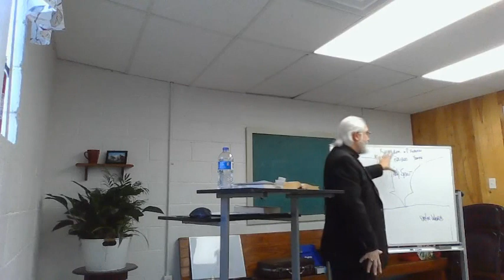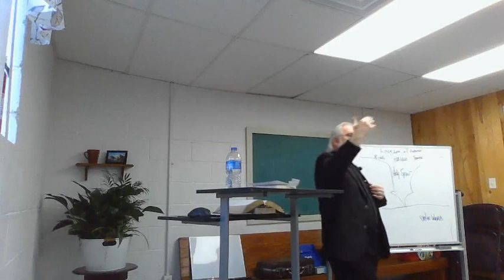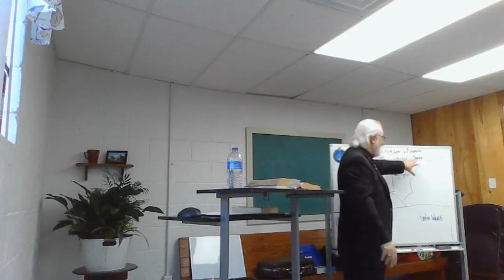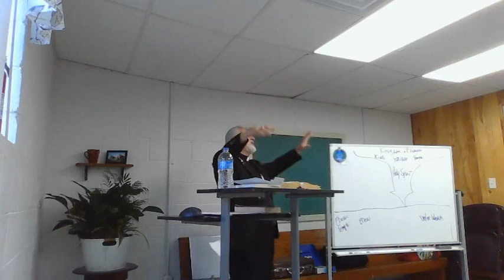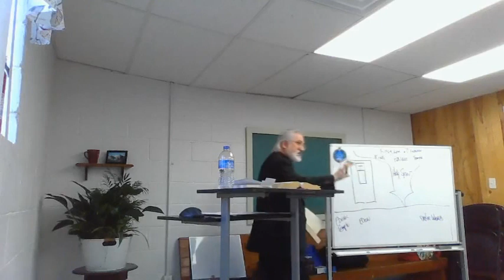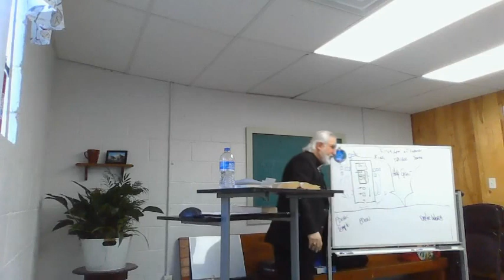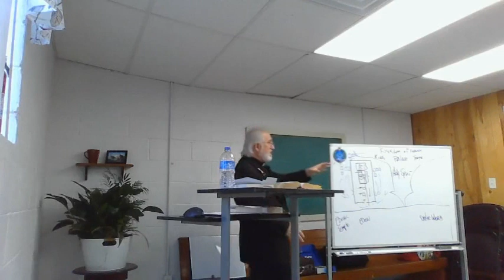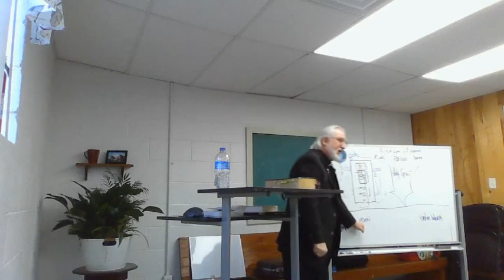"As it is in Heaven," by Fr. Paul A. F. Castellano, Ph.D. Chap 1, Lecture 10.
Chapter 1, "The Model of Worship from Heaven" Lecture 10 in our continuing study of the book, "As it is in Heaven."
We start to detail the foundational principles critical in worship as they are presented and explained in the practice in heaven.